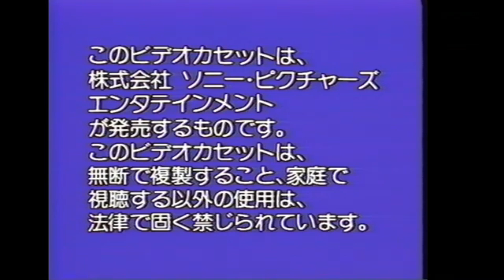Columbia Tristar Home Video Warning Screen (1992-1998 Japan)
Appears on Japanese CTHV releases from the era